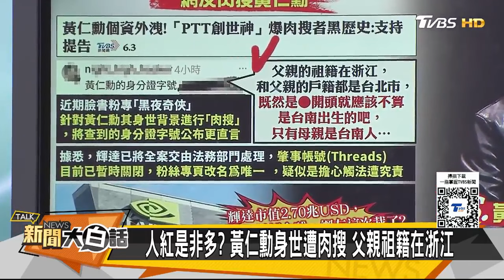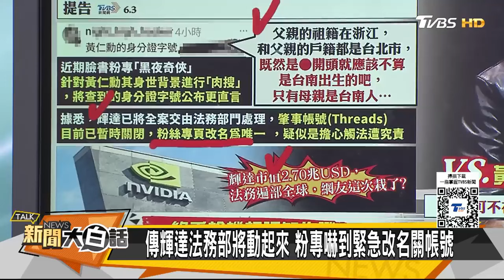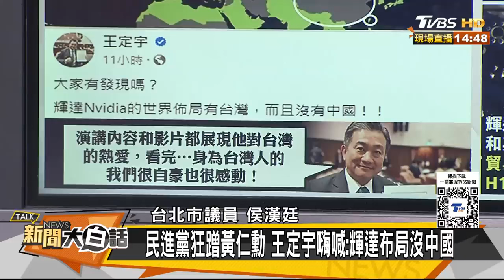王定宇被黃仁勳瘋狂打臉了？網曝他父親祖籍浙江出事了？ 新聞大白話 20240603